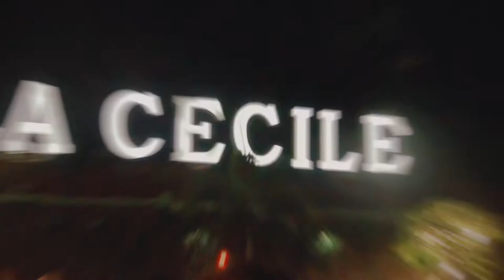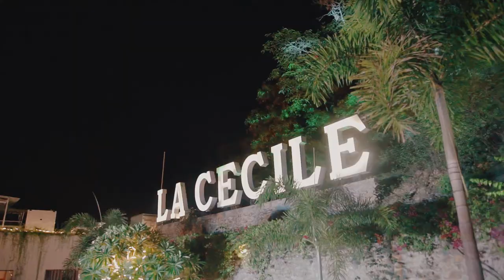Jungle Party 2020 || La Cecile Hotel & Cafe Komodo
Jl. Golo Silatey , Labuan Bajo - Flores Indonesia